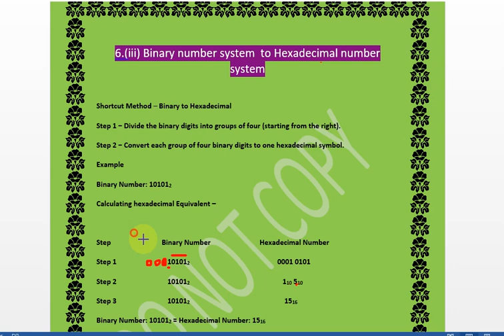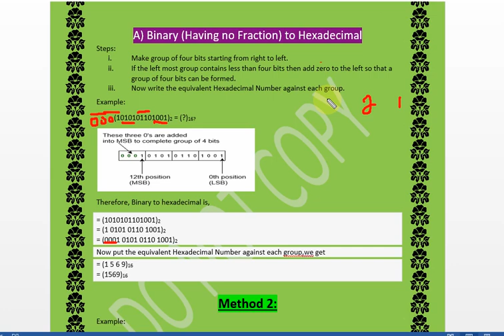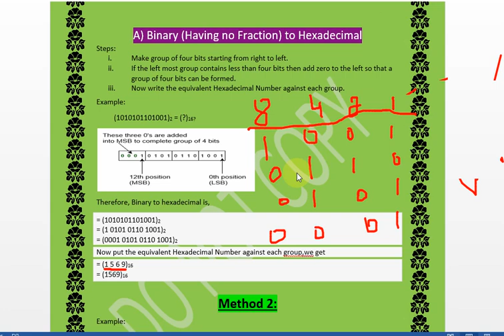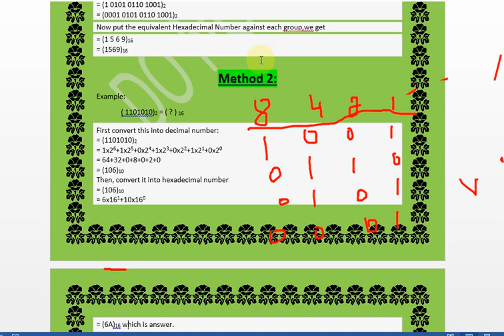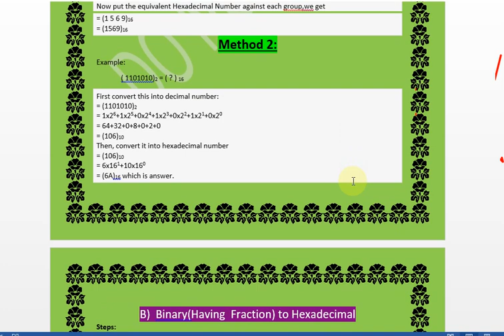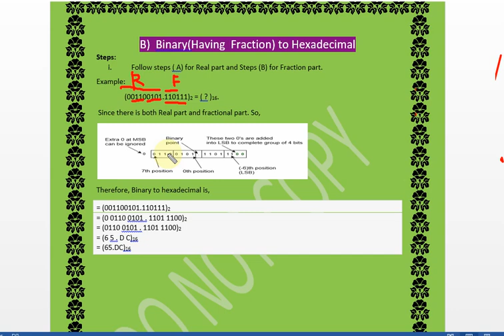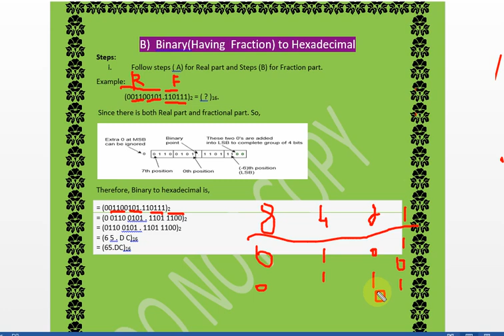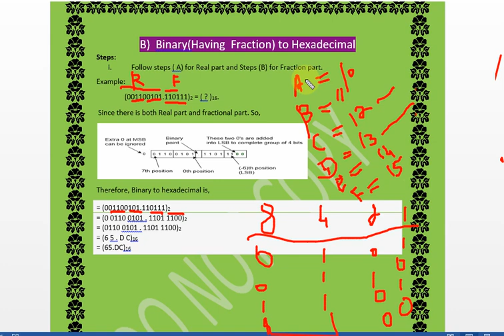#How to Convert Binary to Hexadecimal ||Converting directly from binary to hexadecimal||lecture 9##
To convert a binary sequence into an equivalent hexadecimal number, we must first group the binary digits into a set of 4-bits. These binary sets can have any value from 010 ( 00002 ) to 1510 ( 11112 ) representing the hexadecimal equivalent of 0 through to F.

Binary is the simplest kind of number system that uses only two digits of 0 and 1 (i.e. value of base 2). Since digital electronics have only these two states (either 0 or 1), so binary number is most preferred in modern computer engineer, networking and communication specialists, and other professionals.

Conversion from Binary to Hexadecimal number system
Hexadecimal number system provides convenient way of converting large binary numbers into more compact and smaller groups. There are various ways to convert a binary number into hexadecimal number. You can convert using direct methods or indirect methods. First, you need to convert a binary into other base system (e.g., into decimal, or into octal). Then you need to convert it hexadecimal number.

Most Significant Bit (MSB) Hexa Point Least Significant Bit (LSB)
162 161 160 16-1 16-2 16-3
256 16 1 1/16 1/256 1/4096
Since number numbers are type of positional number system. That means weight of the positions from right to left are as 160, 161, 162, 163and so on. for the integer part and weight of the positions from left to right are as 16-1, 16-2, 16-3and so on. for the fractional part.

Example − Convert binary number 1101010 into hexadecimal number.

First convert this into decimal number:
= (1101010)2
= 1x26+1x25+0x24+1x23+0x22+1x21+0x20
= 64+32+0+8+0+2+0
= (106)10
Then, convert it into hexadecimal number
= (106)10
= 6x161+10x160
= (6A)16 which is answer.
However, there is also a direct method to convert a binary number into hexadecimal number − grouping which is explained as following below.

Using Grouping
Since, there are only 16 digits (from 0 to 7 and A to F) in hexadecimal number system, so we can represent any digit of hexadecimal number system using only 4 bit as following below.

Hexa 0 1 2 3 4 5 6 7
Binary 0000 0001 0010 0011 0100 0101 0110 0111

Hexa 8 9 A B C D E F
Binary 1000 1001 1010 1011
1100
1101
1110
1111
So, if you make each group of 4 bit of binary input number, then replace each group of binary number from its equivalent hexadecimal digits. That will be hexadecimal number of given number. Note that you can add any number of 0’s in leftmost bit (or in most significant bit) for integer part and add any number of 0’s in rightmost bit (or in least significant bit) for fraction part for completing the group of 4 bit, this does not change value of input binary number.

So, these are following steps to convert a binary number into hexadecimal number.

Take binary number

Divide the binary digits into groups of four (starting from right) for integer part and start from left for fraction part.

Convert each group of four binary digits to one hexadecimal digit.

This is simple algorithm where you have to grouped binary number and replace their equivalent hexadecimal digit.

Example-1 − Convert binary number 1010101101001 into hexadecimal number. Since there is no binary point here and no fractional part. So,

Binary Number

Therefore, Binary to hexadecimal is,

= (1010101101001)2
= (1569)16
Example-2 − Convert binary number 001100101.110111 into hexadecimal number. Since there is binary point here and fractional part. So,

Hexadecimal Number

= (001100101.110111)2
= (6 5 . D C)16
= (65.DC)16
These are above simple conversions binary number to hexadecimal number.